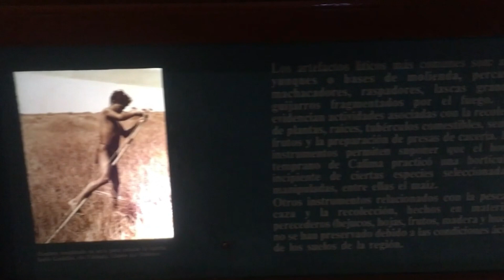En el 2021 Museo Arqueológico Calima Inciva realizará mejora en sus instalaciones.